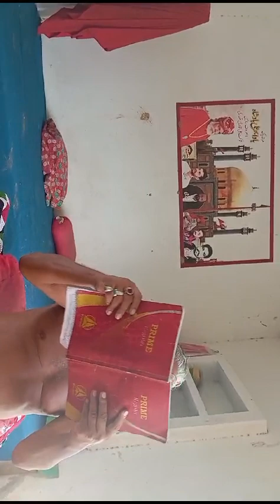Jaan Nisar- [Eng Sub] - Digitally presented by Sain Shoukat Ali -17August2014